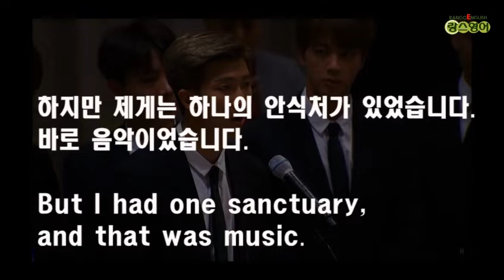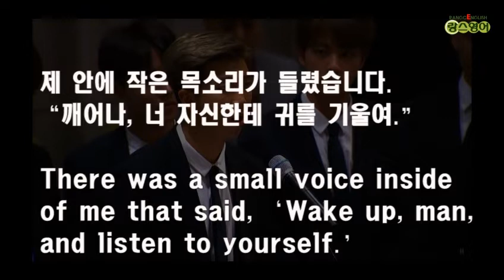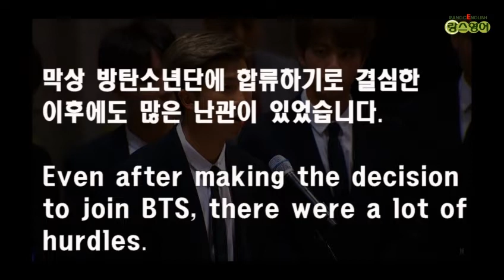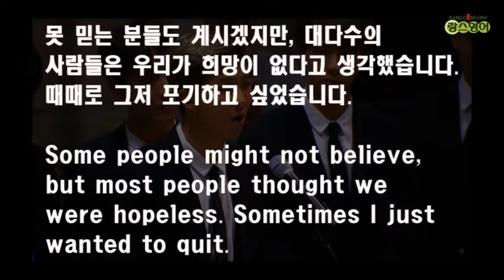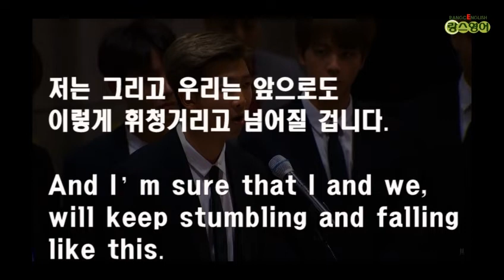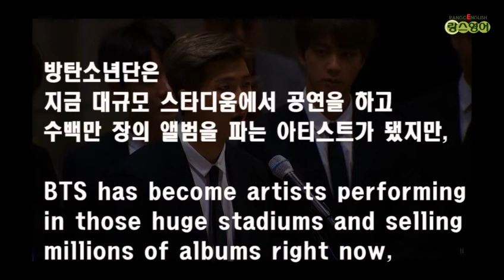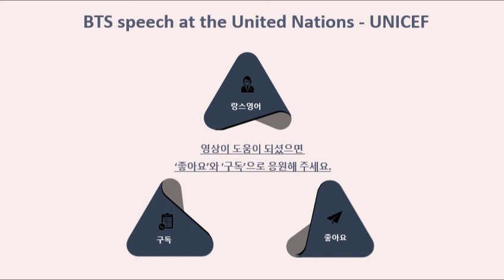[구간 반복] #3 방탄소년단 UN 연설 (with 한글자막, 영어자막, 한영자막) (BTS speech at the United Nations - UNICEF)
방탄소년단 RM의 2018년 UN연설문의
세 번째 '구간 반복' 영상입니다.